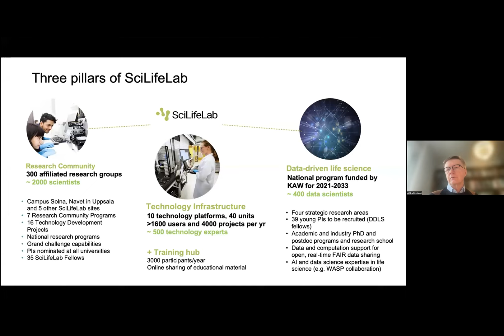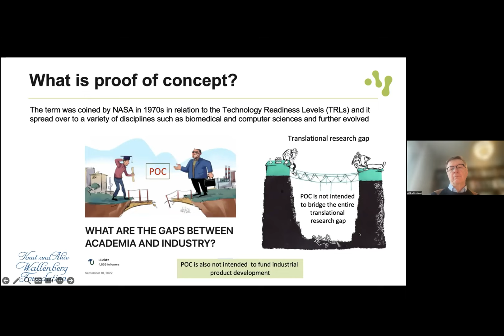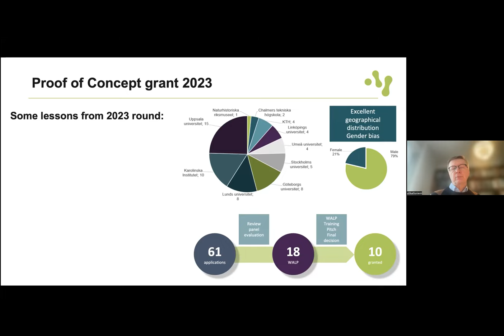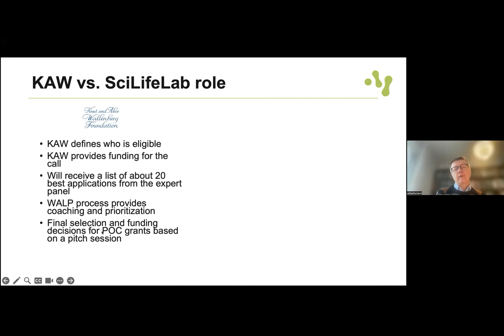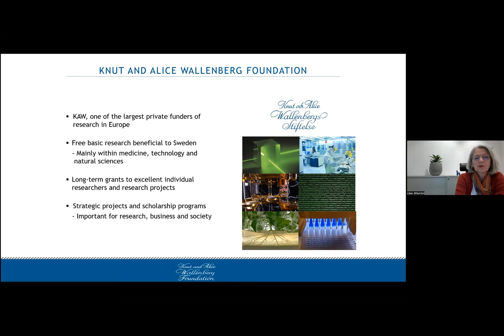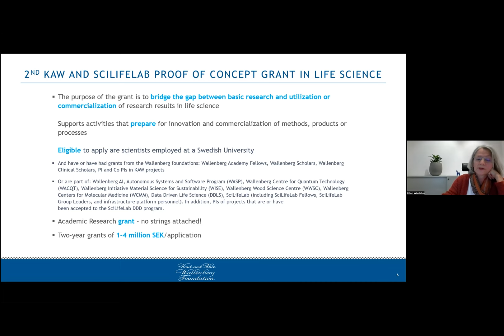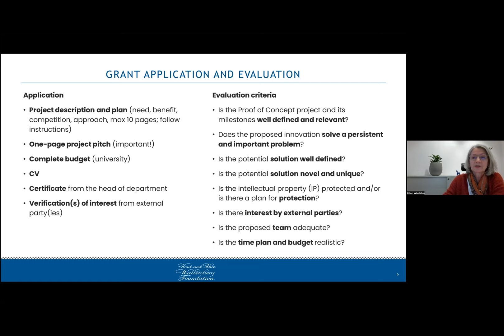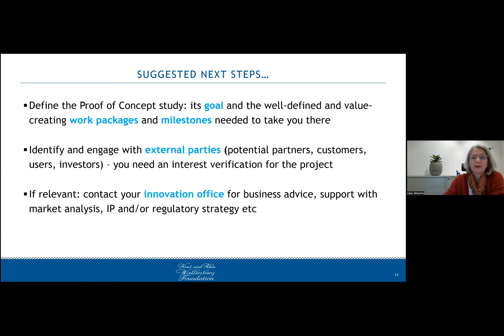Seminar on KAW/SciLifeLab Proof of Concept call for grants 2024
On thursday February 15, representatives from SciLifeLab and Knut and Alice Wallenberg Foundation held an information seminar about the upcoming Proof of Concept call for grants 2024.

The purpose of the Proof of Concept grant is to bridge the gap from academic research to innovations in life science.